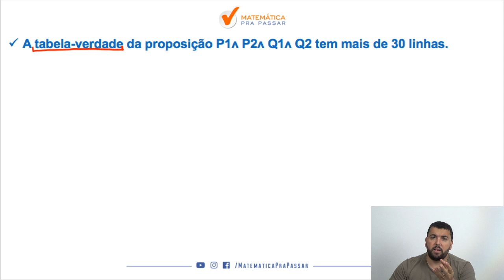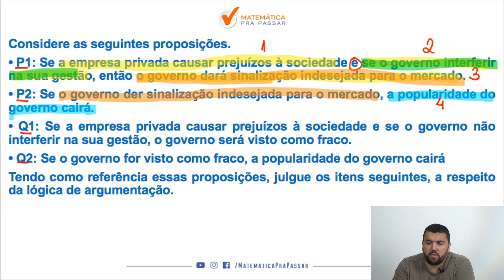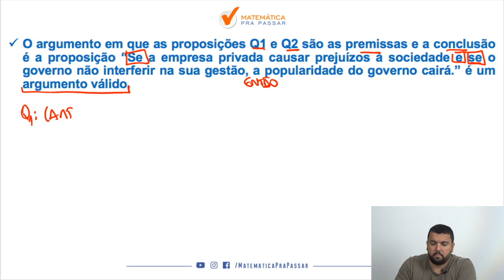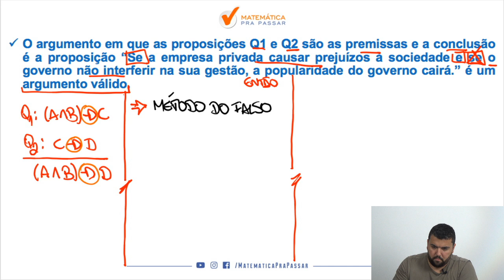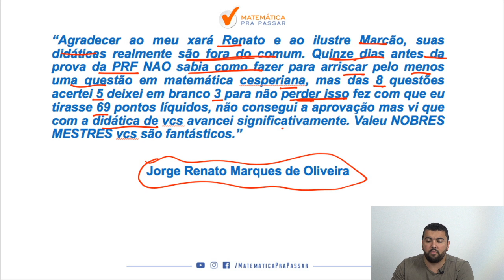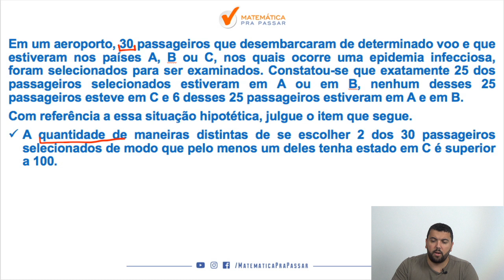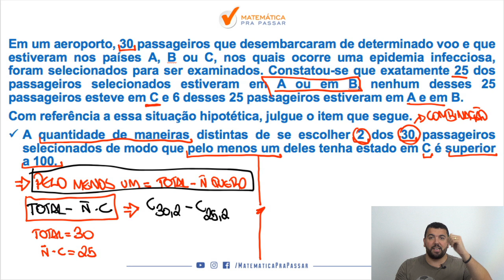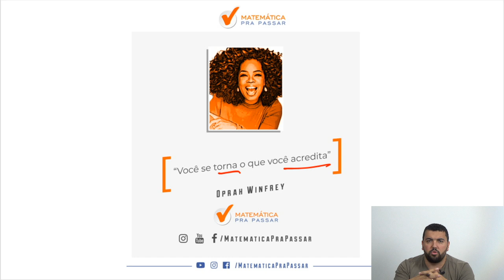Raciocínio Lógico para a PCDF: Aprenda de Forma Simples e Objetiva.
Nesse vídeo nosso professor, Renato Oliveira, ensina o Raciocínio Lógico Dpara a PCDF. Você irá aprender um Método para estudar e assuntos que eram um bicho papão de forma Simples e Objetiva, mas após essa aula você irá colocar em prática e vai aprender Raciocínio Lógico para a PCDF.